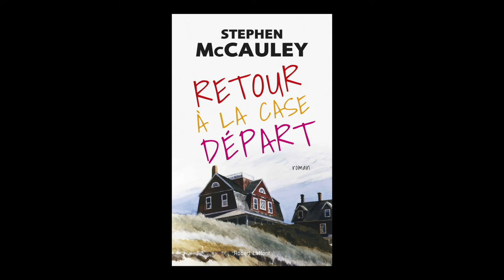Stephen McCauley - Retour à la case départ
Stephen McCauley vous présente son ouvrage "Retour à la case départ" aux éditions Robert Laffont.